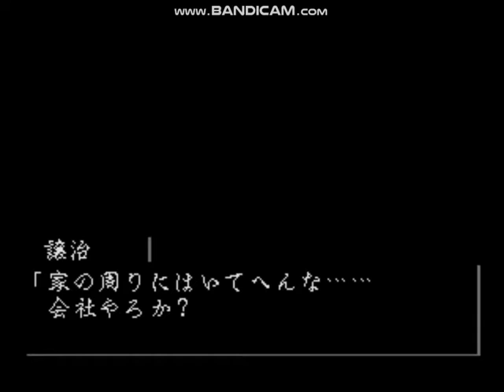アートカミオン 外伝 海戦 ＃３